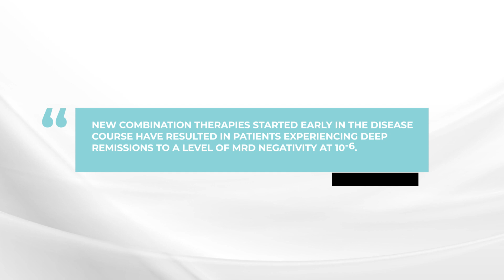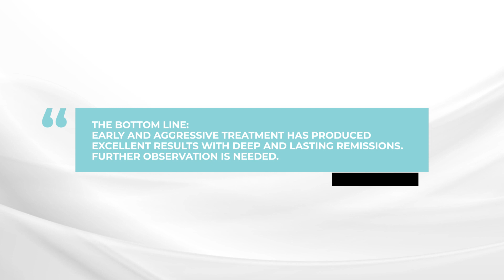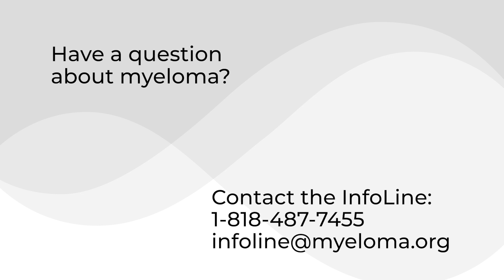Are myeloma patients being cured when treated early and aggressively?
In this week's askdrdurie myeloma expert Dr. Brian G.M. Durie discusses if newly diagnosed and high-risk smoldering myeloma patients are being cured when treated early and aggressively.

The BOTTOM LINE:
Early and aggressive treatment has produced excellent results with deep and lasting remissions. Further observation is needed.

Category
Nonprofits & Activism
License